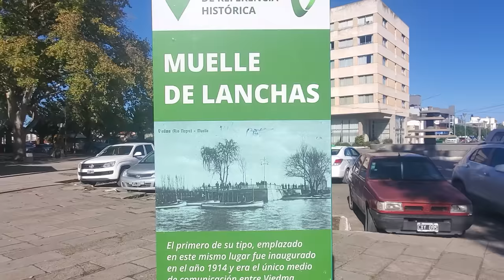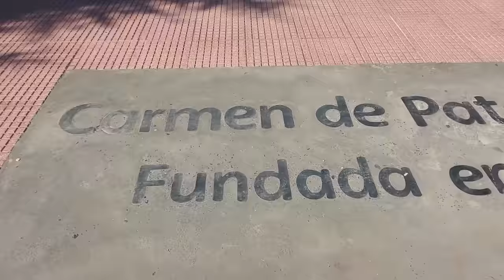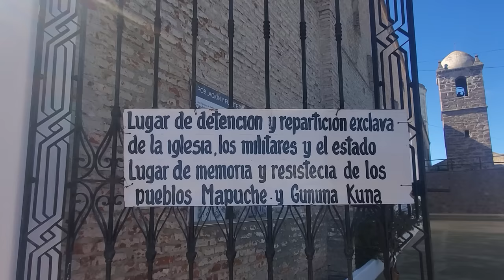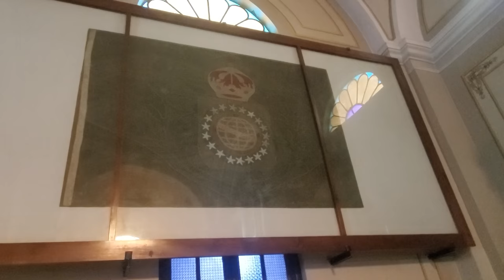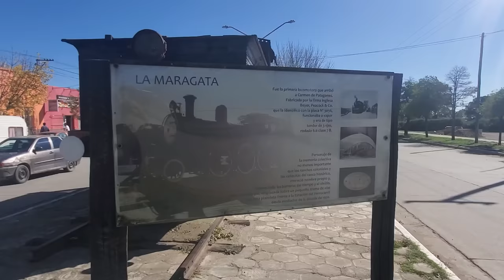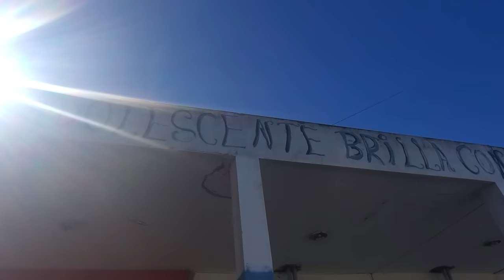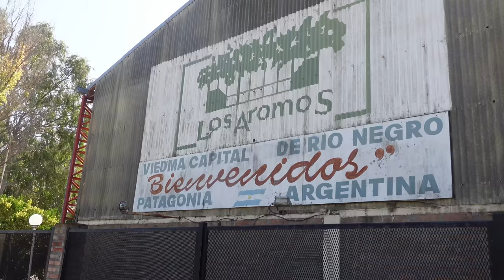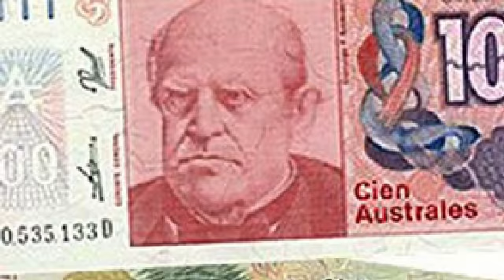TODOS los ARGENTINOS tenemos que conocer este LUGAR | Viedma - Carmen de Patagones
En el límite de la provincia de Buenos Aires con la provincia de Río Negro, se encuentra la comarca de las ciudades de Viedma y Carmen de Patagones. No sólo es una ciudad de ensueño para perderse entre sus calles empinadas y pintorescas, sino que también nos va a alucinar con sus hechos históricos, que fueron muy importantes en la formación de nuestro país.
Quizás por su lejanía con las grandes urbes y las mediocres clases de historia argentina que nos dictaron en la mayoría de los colegios a los que fuimos, esta comarca es poco conocida por mucho de los nosotros.  Su trascendencia fue ante un hecho trágico, la Masacre de Patagones que ocurrió en el 2004 y de la cual pudimos encontrarnos casualmente con un testigo presencial de ella.
Espero que disfruten de esta recorrida, tanto como la hemos disfrutado nosotros.

MIS REDES

MIS REDES